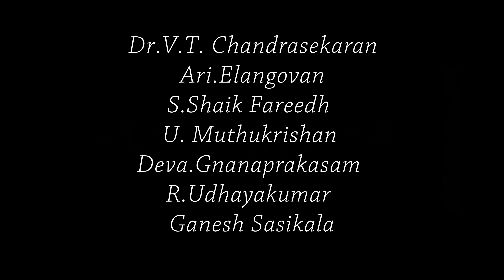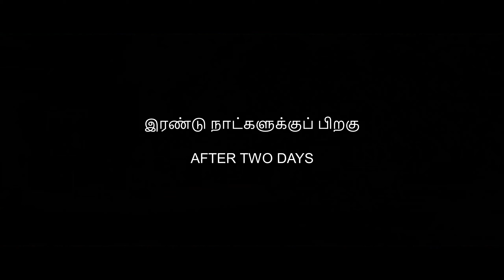NLCIL- Vigilance Awareness Week -2020 - Winning Short Film VIZHIPUNARVU (Awareness)with subtitles